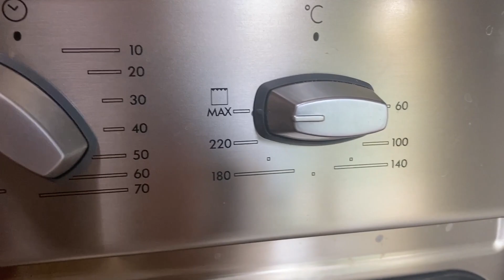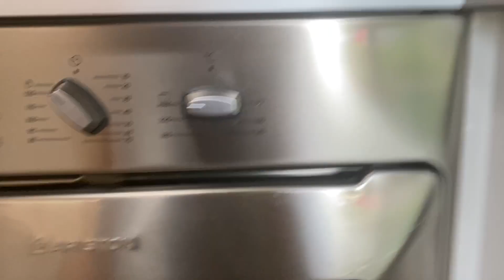PIZZA TRIPLA COTTURA - VAPORE FRITTURA FORNO 🤤 UNA FOLLIA!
🛒  Cosa utilizzo in questo video:
✅ Cassetta porta impasto
✅ Pala legno pizza
✅ Pietra refrattaria forno
✅ Spatola taglia impasto